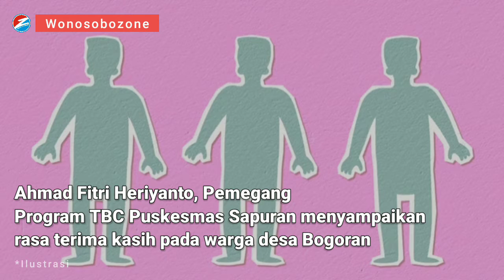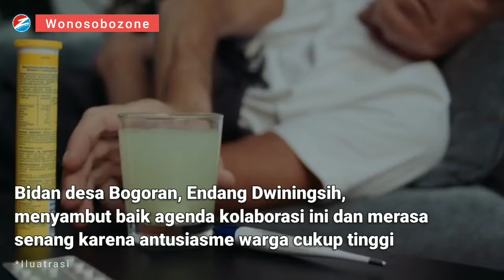Puskesmas Sapuran dan Mentari Sehat Indonesia Wonosobo Gelar Skrining | Wonosobozone